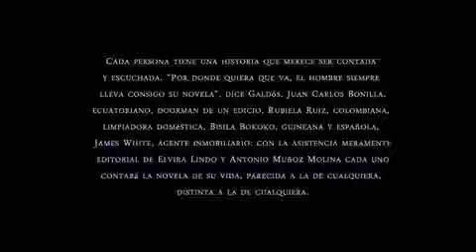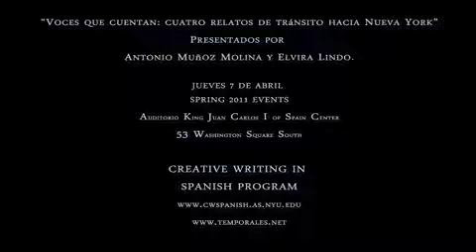2011 | CWS | Voces que cuentan: cuatro relatos de tránsito hacia Nueva York | Parte 5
NYU CWS Events
Voces que cuentan: cuatro relatos de tránsito hacia Nueva York
Participan Juan Carlos Bonilla, Rubiela Ruiz, Bisila Bokoko y James White.
Presentan Antonio Muñoz Molina y Elvira Lindo